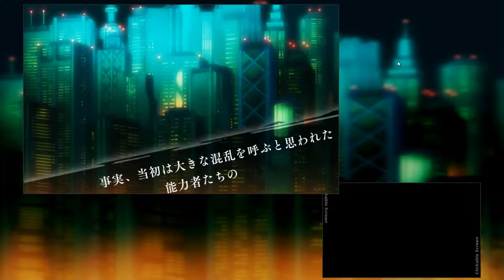【実況】蒼き雷霆ガンヴォルト Part 1【迸れ！蒼き雷霆（アームドブルー）！】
良作2Ｄアクションゲーム「蒼き雷霆ガンヴォルト」
少女シアンを守るため、ＧＶは戦い続ける！